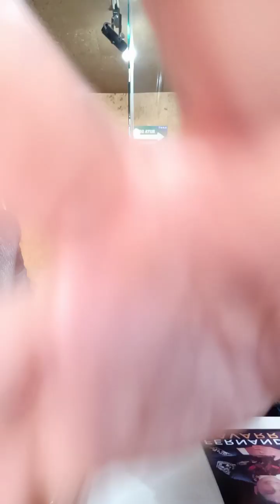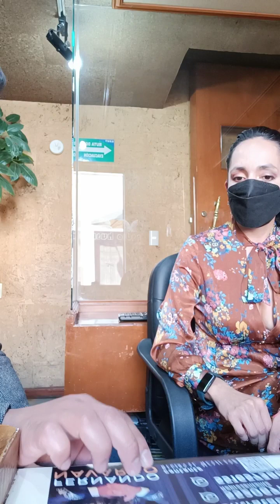Fernando entrevista - Radio Huamantla (De regreso a casa)